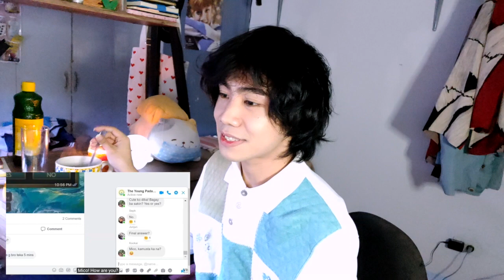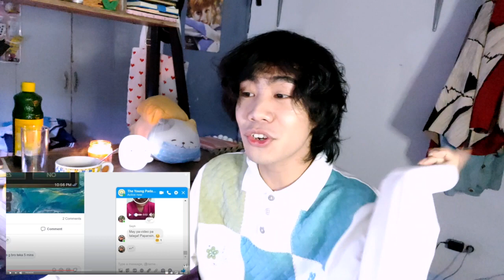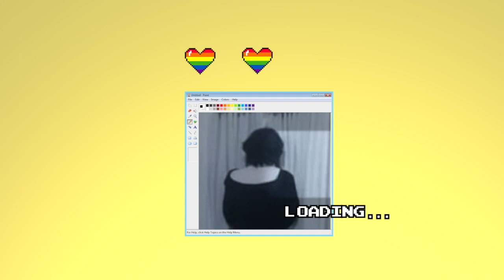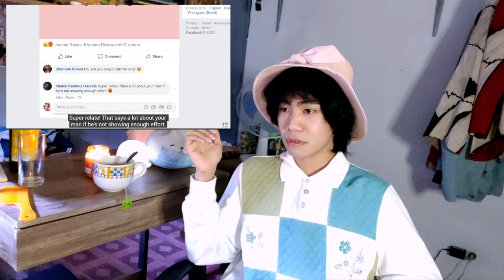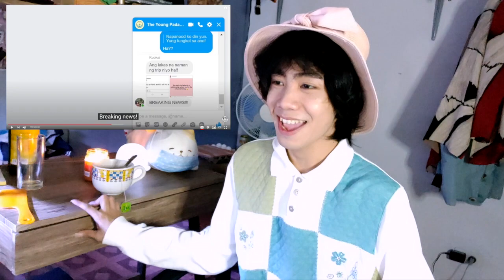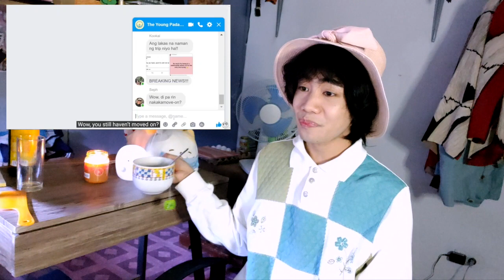(is THIS DEVELOPMENT?) Hello Stranger Episode 2 REACTION / COMMENTARY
this is a reupload, my first one got blocked, hopefully everythings fine now!
sksksk the way im emotionally invested already

✿ revil socials ✿

For the people who are putting subs on my videos thank you so much! please feel free to put your @ or page, here is a link for community contributions! THANK YOU SO MUCH AGAIN!